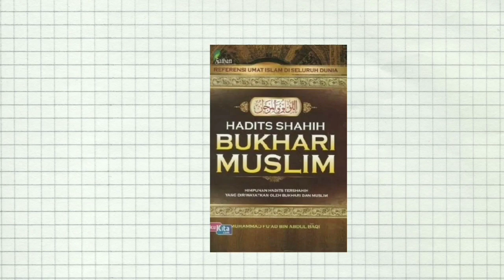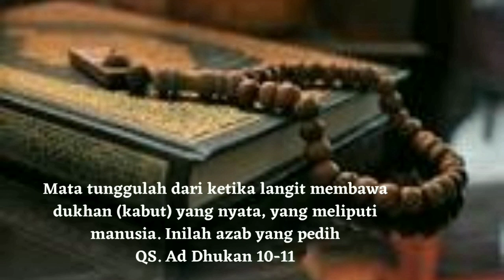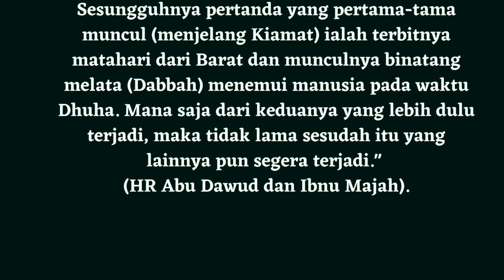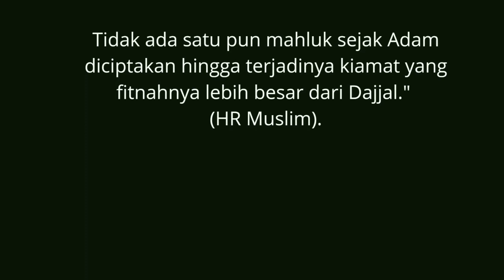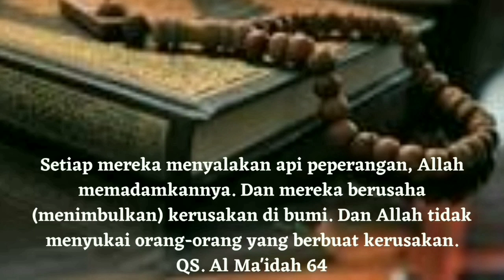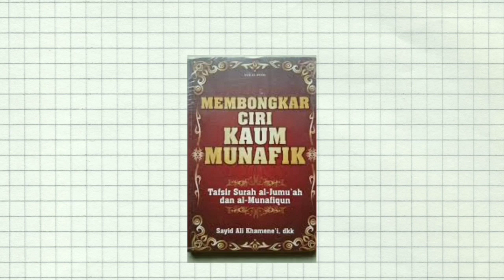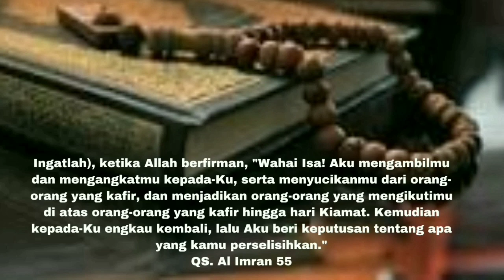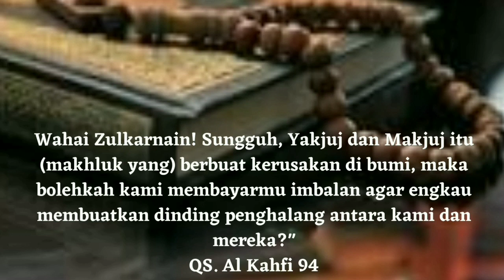10 Tanda akhir zaman menurut rasullulah#kiamat#hariakhir#tandatanda#sejarahislam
Dahsyatny akhir zaman membuat kita  takut untuk membayangkan kelak yang akan terjadi,maka itu kita harus kuatkan iman dan islam kita agar tidak mengalami kesengsaraan dunia maupun akhirat amin ya robal alamin